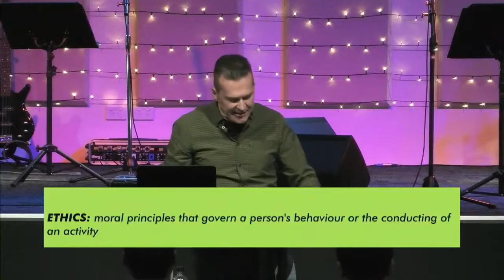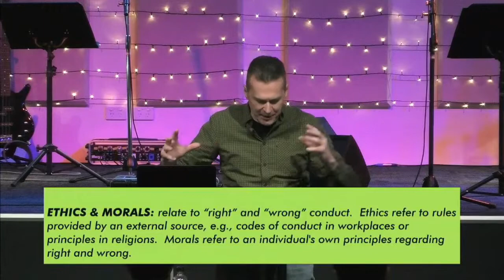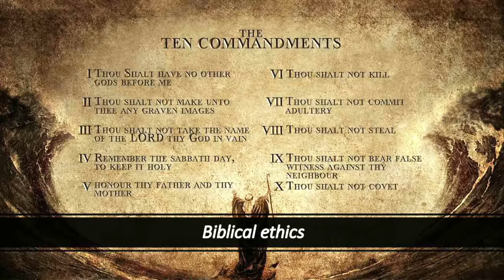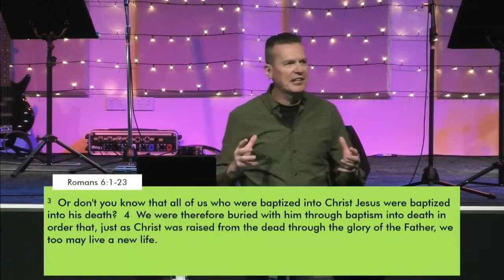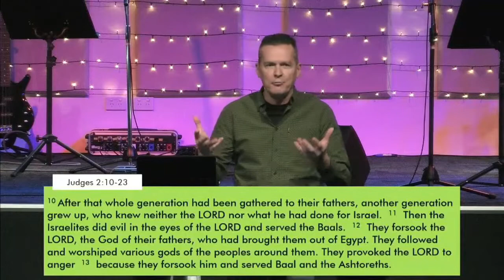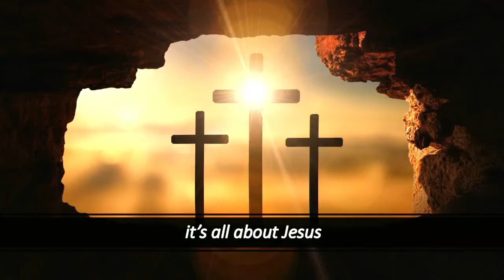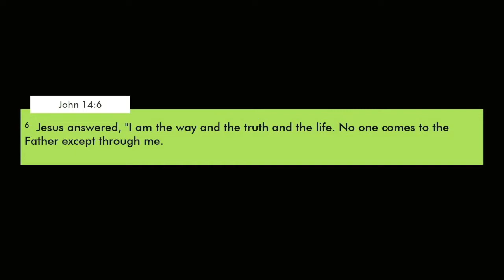What In The World Is Happening | Knowing Our Ethics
Rob Norman
Sunday Morning 11th July 2021